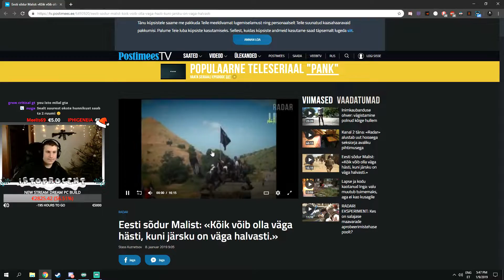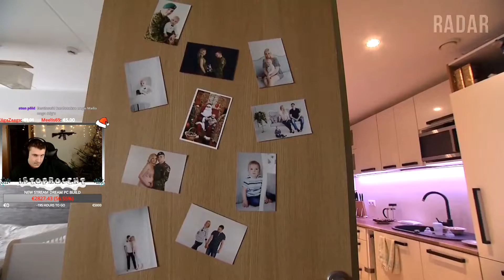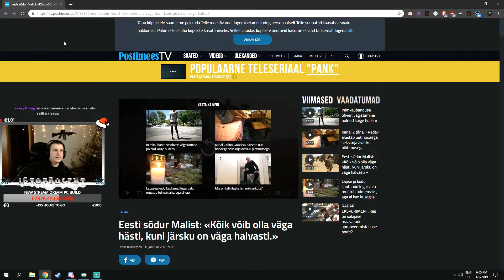Isto vaatab: Eesti sõdur Malist: «Kõik võib olla väga hästi, kuni järsku on väga halvasti.»